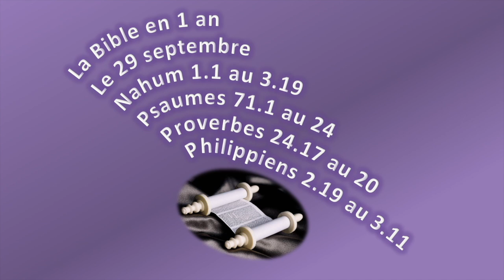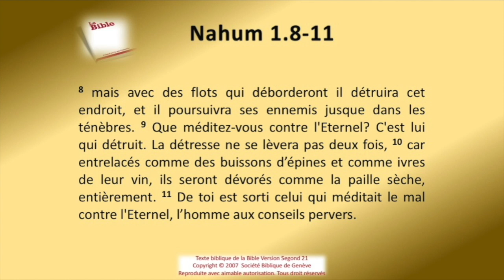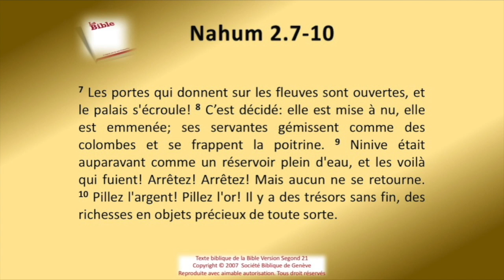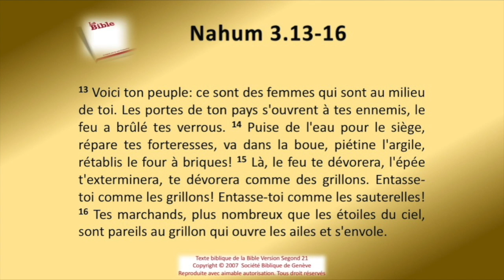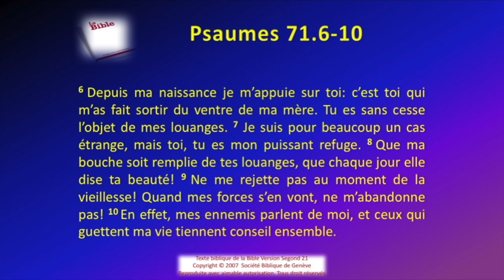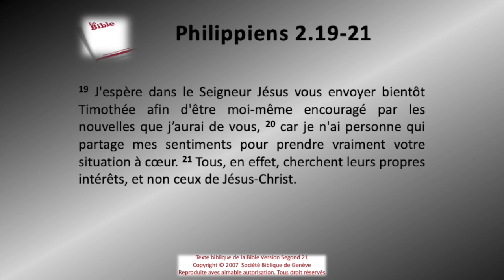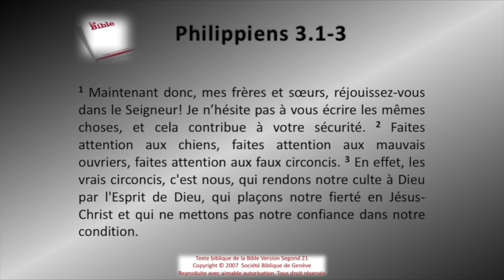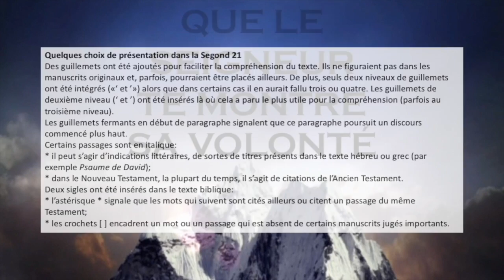La Bible Sg21 en 1 an le 29 septembre rev 2021